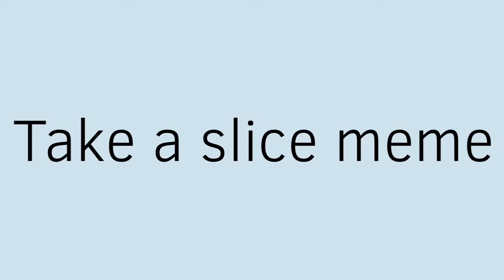Take a slice meme || oOo dreams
Kokichi ouma belongs to the creators of danganronpa

And uh- animation belongs to yours truly

And yes, as the video states this was based off a dream I had